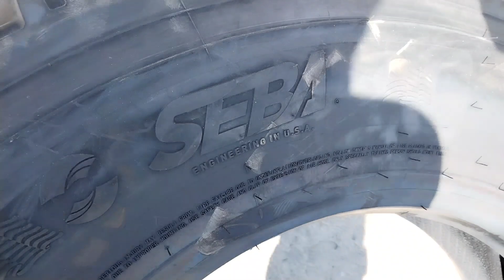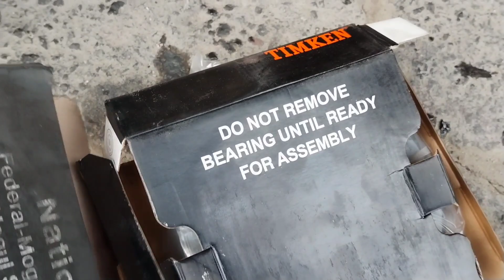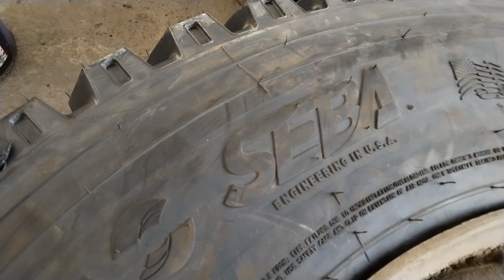ENLLANTANDO Y EMBALATANDO